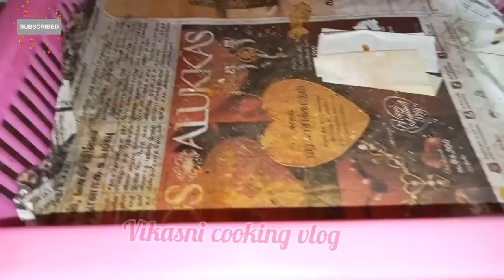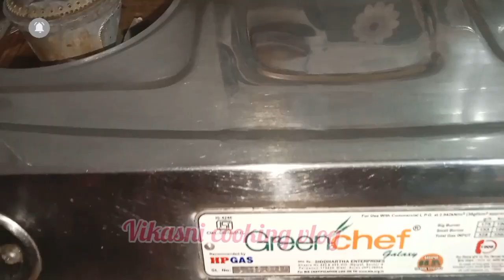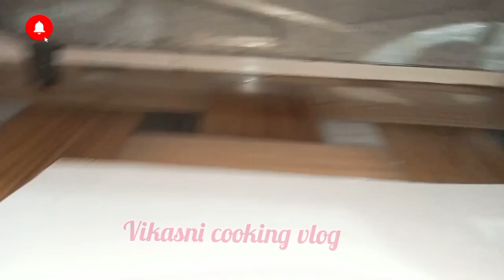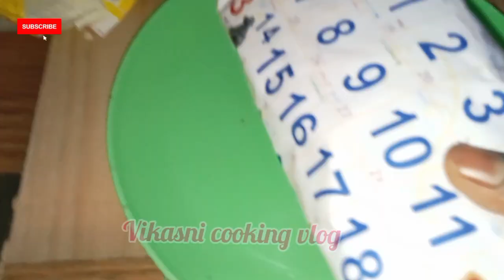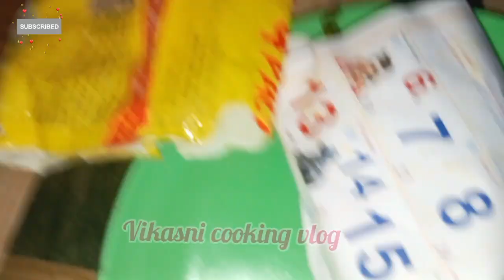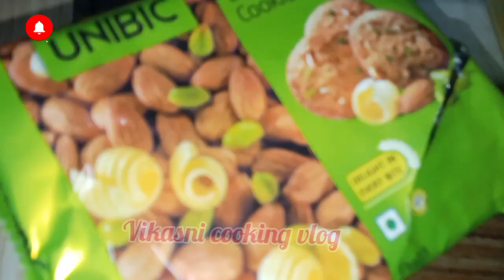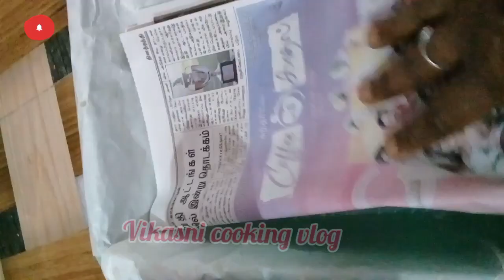24 Very useful kitchen tips/ tricks அற்புதமான மிகவும் பயனுள்ள கிச்சன் டிப்ஸ்/ time saving tips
24 Amazing and Very useful kitchen tips/ அற்புதமான மிகவும் பயனுள்ள கிச்சன் டிப்ஸ்